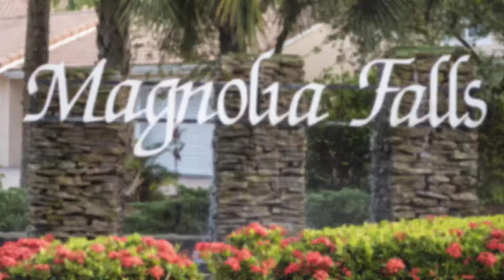2350 Hidden Lake Court, in Falling Waters, Naples, FL 34112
Presented by the DK Naples Group at Keller Williams Realty.